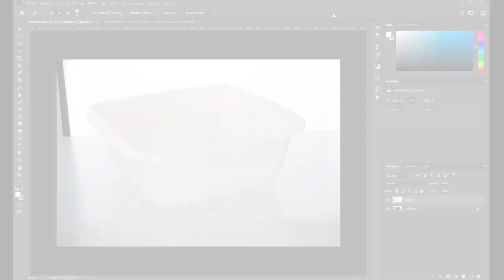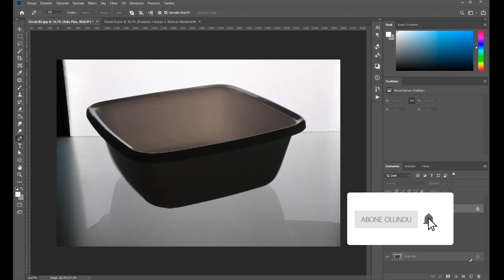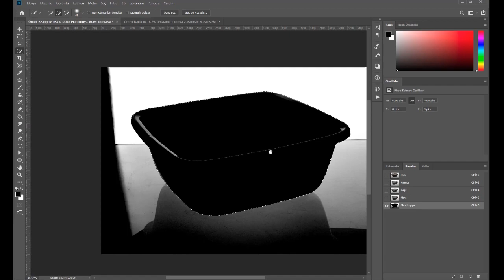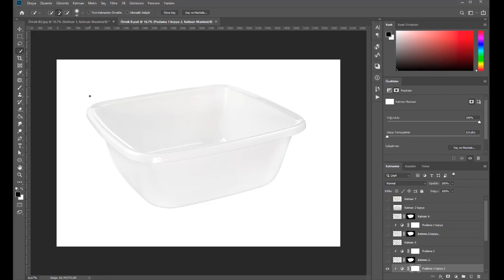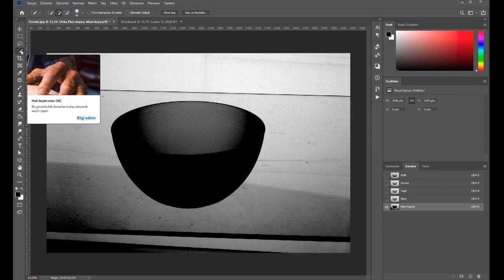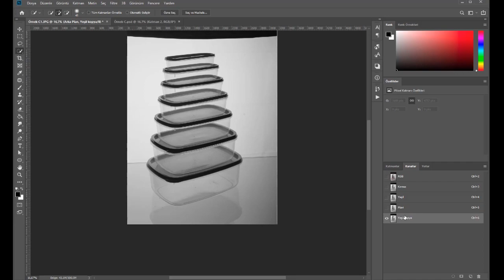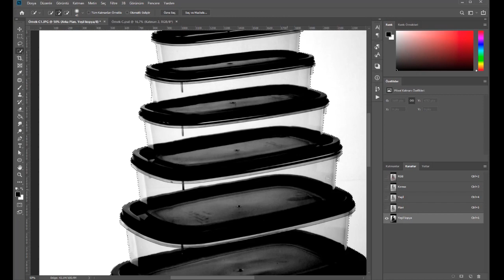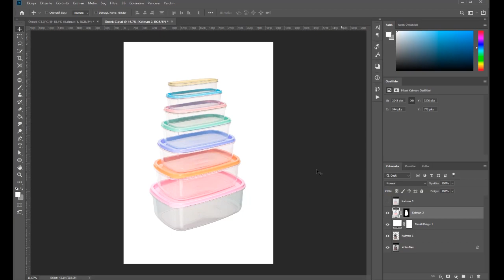Ürün Çekimi ve Teknikleri (Ters Işık) Video 2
İstoç'ta bulunan stüdyomuz kısa ve kendi tecrübelerimizle sizlere ürün fotoğrafı nasıl çekilir neler bilmemiz gerek, neler lazım anlatmaya çalıştık.